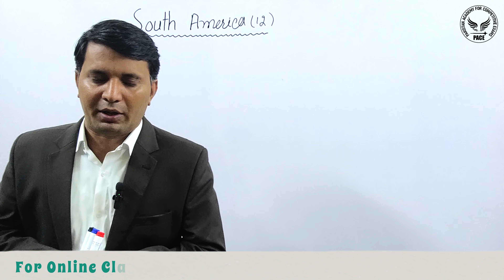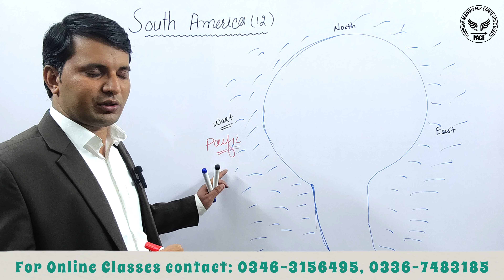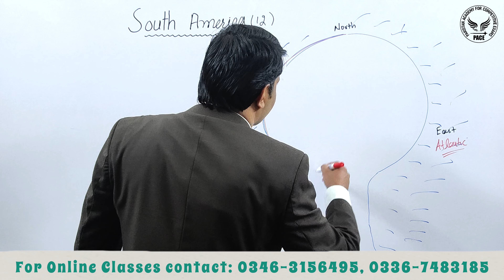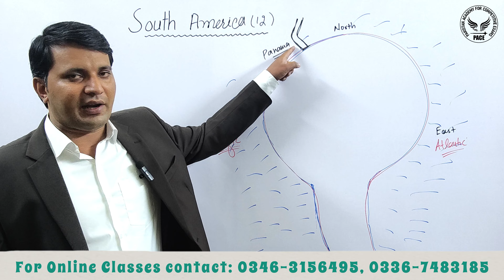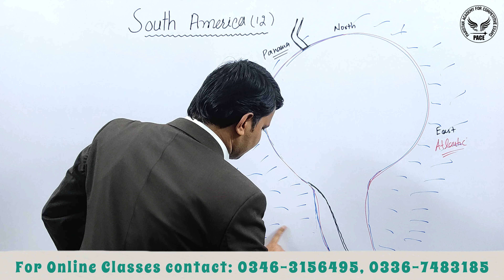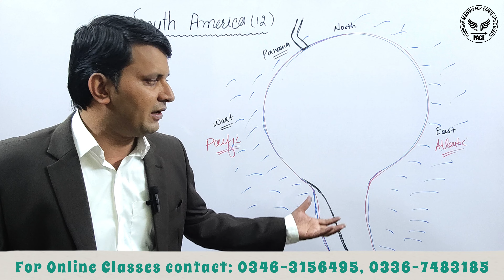World Map: SOUTH AMERICA Political Map | All about South America - Countries, Capitals, Lakes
South America complete history,
South america political and physical map,
Largest river in the world,
Highest fall in the world,
Highest Lake in the world,
Highest Capital in the world,
Largest mountain range in the world,
Largest oil reserves country

For more lectures visit "GK with Rana Muhammad Aslam"
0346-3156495